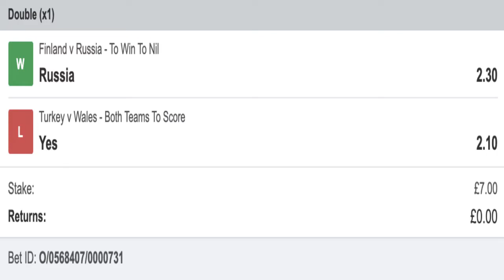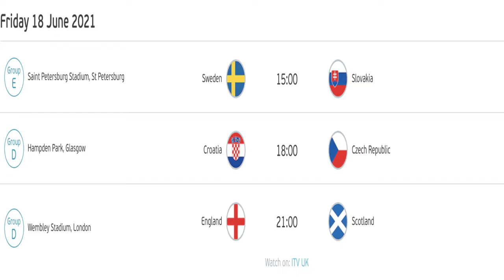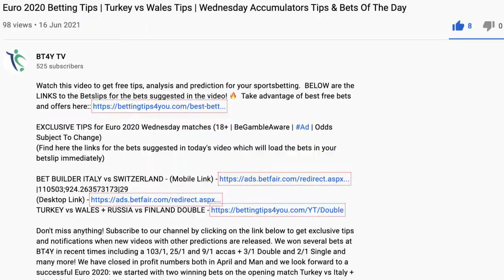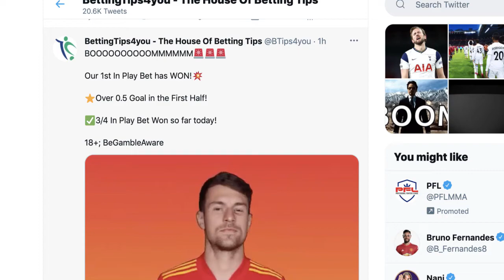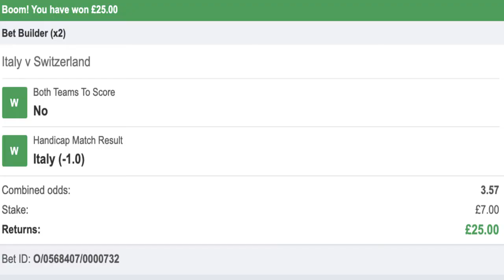England vs Scotland Betting Tips | Friday Euro 2020 Best Bets | Accas & Bet Builder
EXCLUSIVE TIPS for Euro 2020 Thursday matches including England vs Scotland (18+ | BeGambleAware | Ad | Odds Subject To Change)

In this live show, you will find all the latest tips and analysis on Sunday Euro 2020 provided by our experts at BT4Y HQ. Don't miss out. Made by experts at bettingtips4you.com who has been delivering professional free tips daily since 2013!

Don't miss anything! We won several bets at BT4Y in recent times including a 103/1, 25/1 and 9/1 accas + 3/1 Double and 2/1 Single and many more! We have closed in profit numbers both in April and Man and we look forward to a successful Euro 2020: we started with two winning bets on the opening match Turkey vs Italy, a Double on Sunday and a 3/1 Double on Tuesday!

18+ | BeGambleAware | Ad | Odds Subject To Change